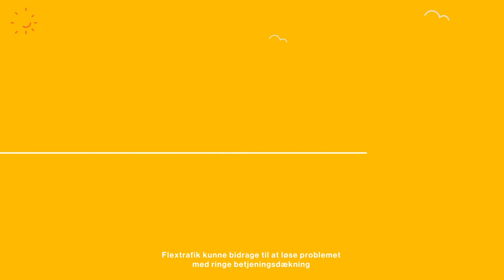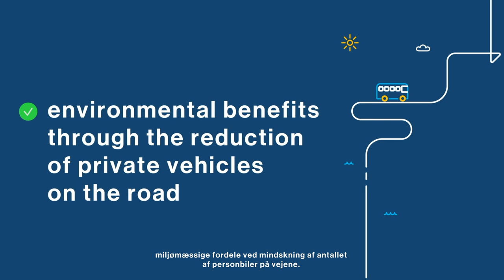What is DRT? (DK)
RESPONSE – Demand-responsive transport to ensure accessibility, availability and reliability of rural public transport.